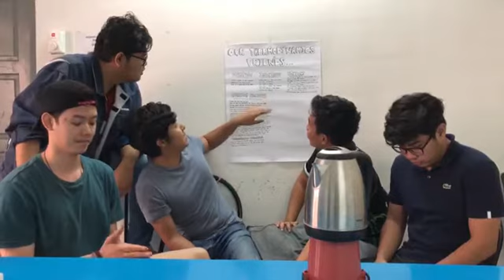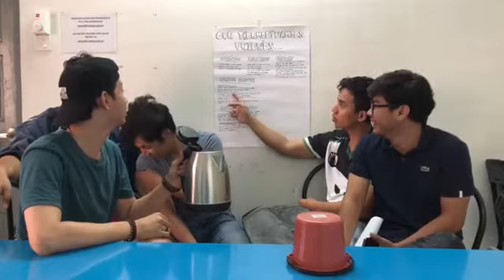My Thermodynamic Friend - Kettle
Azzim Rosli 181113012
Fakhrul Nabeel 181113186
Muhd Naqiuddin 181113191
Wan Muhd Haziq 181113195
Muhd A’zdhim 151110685